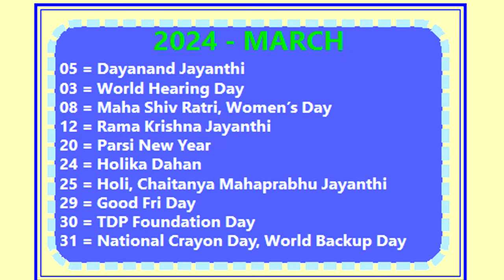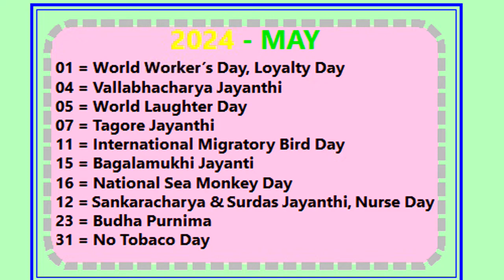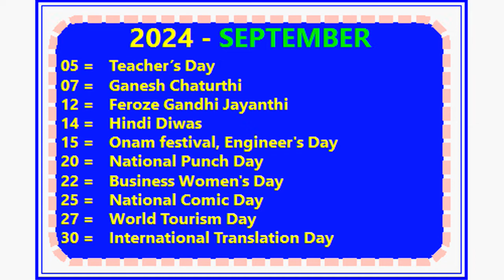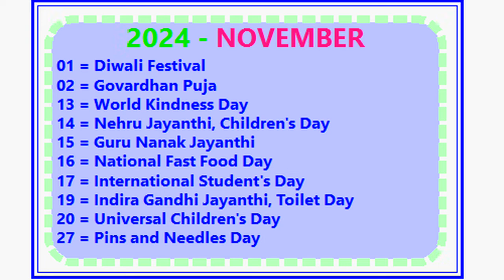2024 Calendar | Calendar Festivals 2024 | Calendar Holidays 2024 |Calendar full 2024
2024 Calendar | Calendar 2024 | Calendar Festivals 2024 | Calendar Holidays 2024 |Calendar full 2024